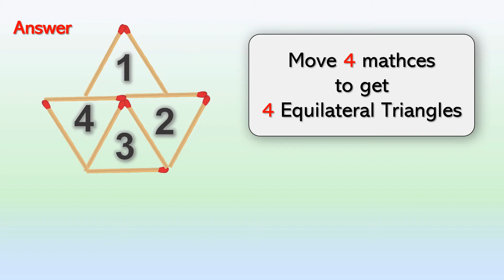Matchstick puzzle | Move 4 matches to get 4 equilateral triangles | Riddle